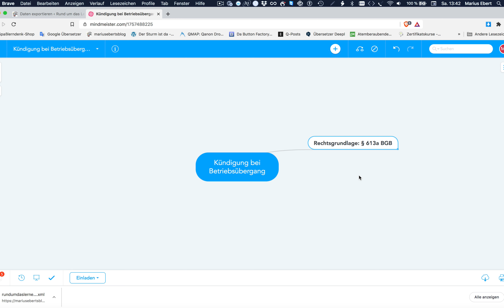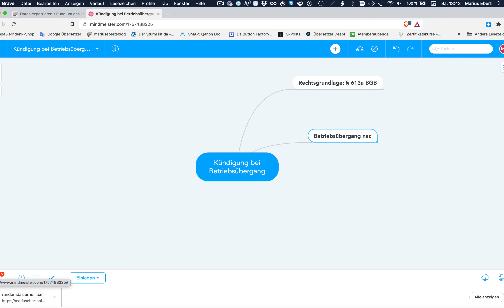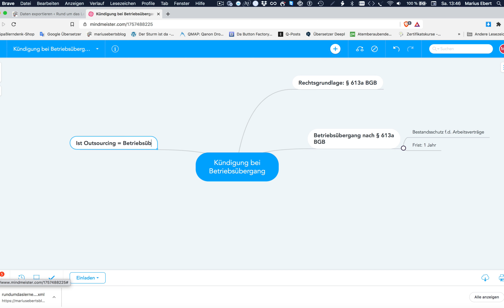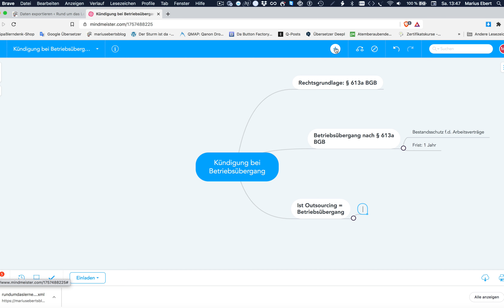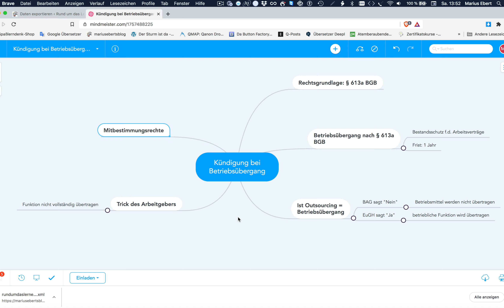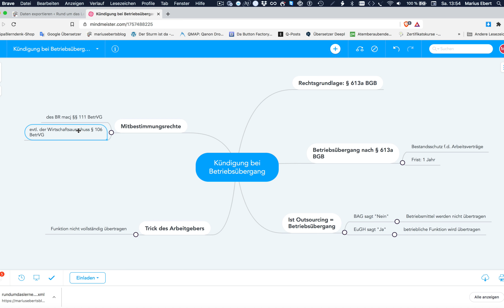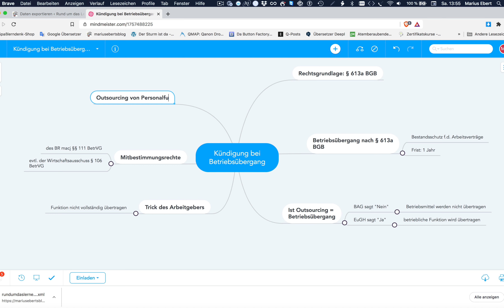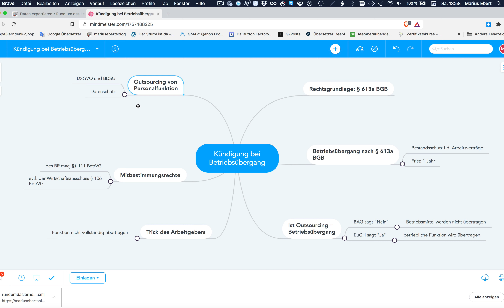Kündigung bei Betriebsübergang, Gratis Mind Map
Beispiele:
• Betriebswirt
• Technischer Betriebswirt
• Technischer Fachwirt
• Industriefachwirt
• Wirtschaftsfachwirt
• Handelsfachwirt
• Personalfachkaufmann
• Industriemeister
• Küchenmeister
• Restaurantmeister
• Hotelmeister
• Abwassermeister
• Wassermeister